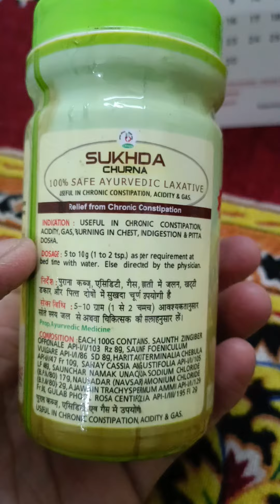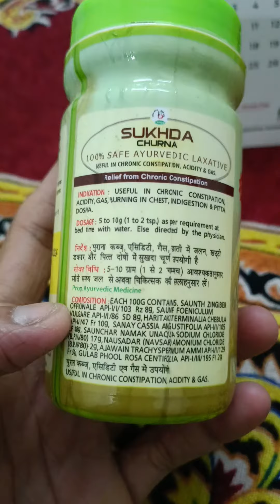SUKHDA CHURNA SAFE AYURVEDIC , LAXATIVE, USEFUL IN CHRONIC CONSTIPATION, ACIDITY AND GAS , detail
Sukhda CHURNA bengali tutorials.

Formulated to provide an all round solution to digestive issues, this Sukhda Churna powder by Chirayu Pharmaceuticals helps provide relief from issues such as chronic constipation, gas, acidity, flatulence, nausea and eases bowel evacuation.